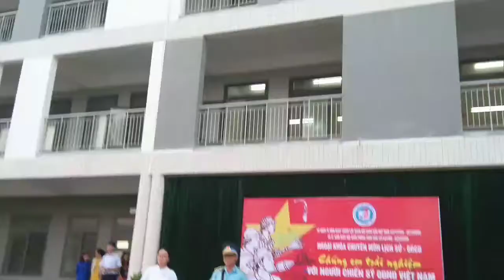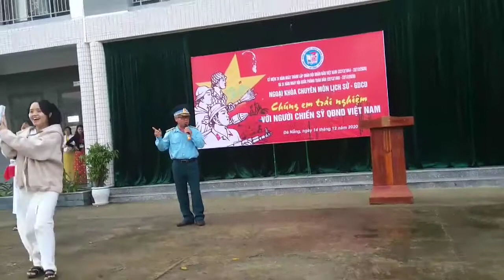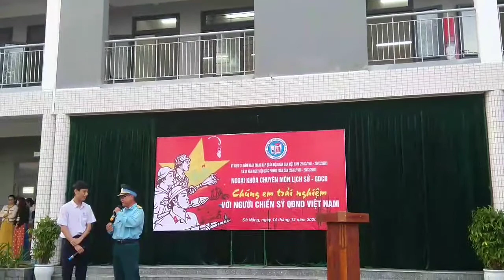Ngoại khoá "Chúng em trải nghiệm với người Chiến sĩ QĐND Việt Nam" - Trường THPT Hoàng Hoa Thám - ĐN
History and Civil Education Department's Extracurricular - Hoang Hoa Tham High school - Da Nang, Vietnam - Exchange with Vietnamese soldier - Mr. Tran Xuan Hoa, History teacher of Hoang Hoa Tham High school

Thanks Ms. Khanh Giang for recording this video

Lưu ý: VUI LÒNG KHÔNG SAO CHÉP, REUP DƯỚI MỌI HÌNH THỨC. MỌI HÀNH VI VI PHẠM SẺ BỊ REPORT DẪN ĐẾN VIỆC TÀI KHOẢN CỦA BẠN BỊ KHOÁ VĨNH VIỄN

Skype: phuthienst1